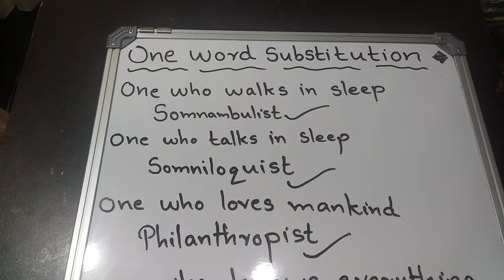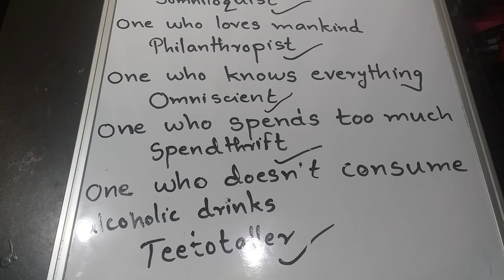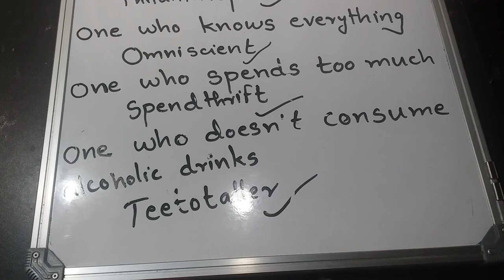#PSC English Grammar 20/20#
" PSC full Mark english# Crash course English Grammar.# Best English tutorial , How to get full Mark in PSC english"#